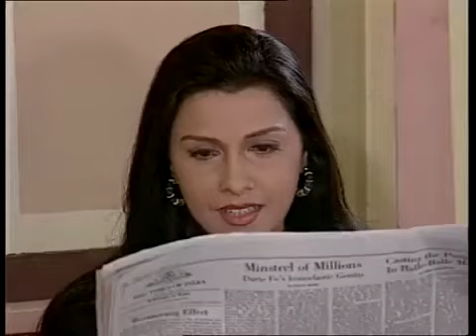Tyagi,Gayatri & Medha Scene...